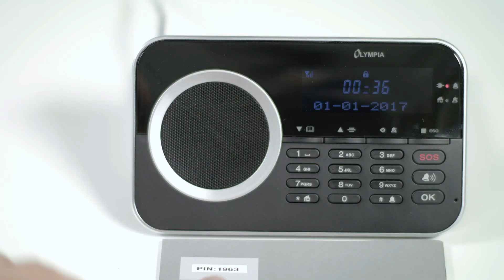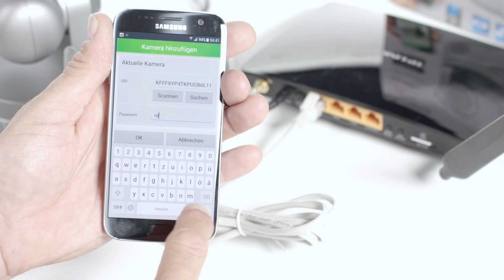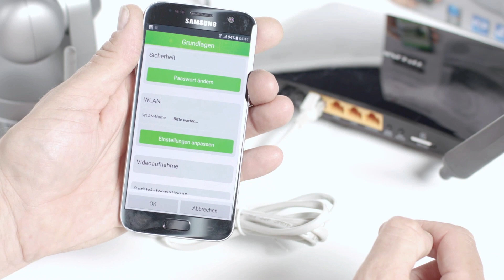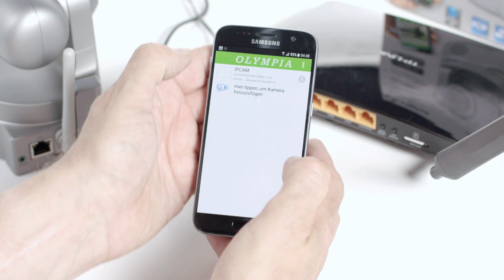Überwachung auf höchstem Niveau!